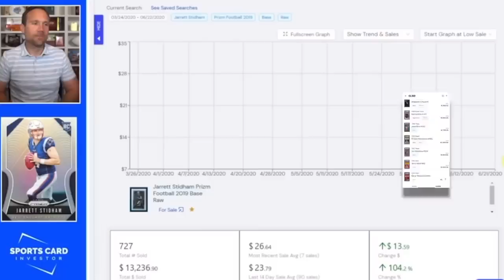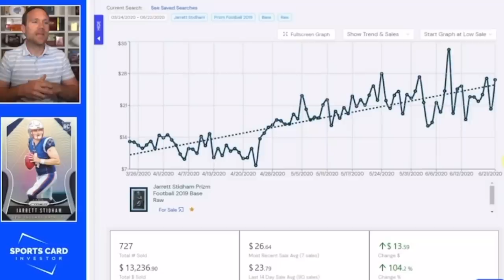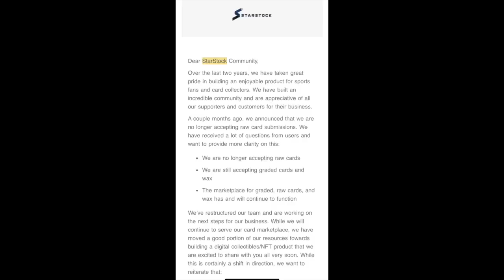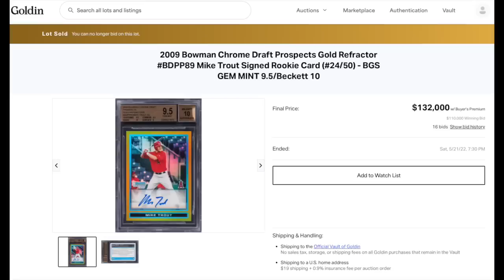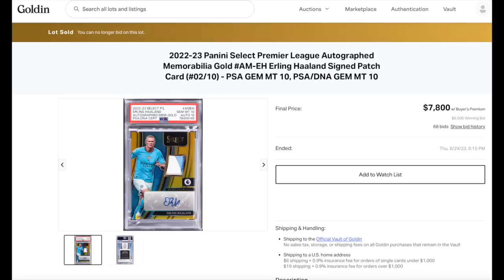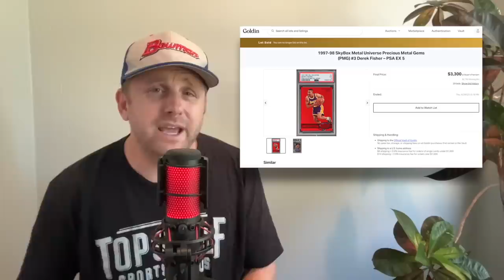The Great Sports Card Market CRASH!!!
The sports card market continues to tank. How much were influencers to blame??